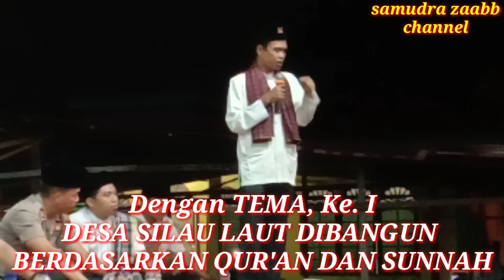TERBARU !! Kampung Silaulaut Dengan Qur'an Sunnah dan Meminta Doa Orang Soleh - ABDUL SOMAD -SUMUT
Dipublikasikan 28 Februari 2020

Video ini berisikan tentang ceramah agama islam dalam acara HAUL TUAN GURU SYEKH ABDURRAHMAN,  ( SYEKH SILAULAUT ) ini marupajan video Part ke4
Dengan Tema 1 : KAMPUNG SILAULAUT DIBANGUN BERDADARKAN QUR'AN DAN SUNNAH.
Dengan Tema ke 2 : MEMINTA DOA ORANG SOLEH.
Bersama Ustadz : PROF. DR. H. ABDUL SOMAD,  LCMA